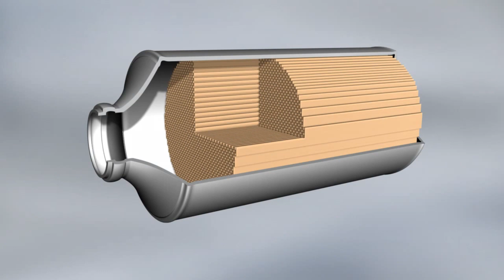Motor Yağı Neden Kararır? Benzinli Motor Yağı Siyahlaşmış yada Dizel Motor Yağı Kararması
Bu videomuzda Dizel motor yağı kararması durumunun benzinli motor yağı siyahlaşmış durumundan farkı nedir, bunlardan bahsettik. Motor Yağı Neden Kararır, bu siyahlaşma normal mi yoksa bir arıza nedeni ile mi olmakta detaylı örnekler ve görsellerle anlattık. Sizin de aracınızda Motor yağı rengi siyah ise bu durumun nedenleri ve kaynağının arıza mı yoksa normal mi olduğunu merak ediyor iseniz mutlaka sonuna kadar izlemenizi tavsiye ederiz. İyi seyirler dileriz.

Giriş 00:00
İntro 00:18
Motor Yağı Kararması Örneği 00:22
Motor Yağı Neden Kararır 00:58
Dizel Motor Yağı Kararması 02:21
Bu Bir Arıza mıdır 03:14
Benzinli Motor Yağı Siyahlaşmış ise Nedeni 03:45
Kapanış ve Soru Cevap 05:00
İntro 05:33
Kartlar 05:37

Daha Fazla bilgi ve web sitemizi ziyaret etmek isterseniz web sitemiz  Sorularınız için web sitemizi yada alt kısımda bulunan yorum kısmını kullanabilirsiniz.